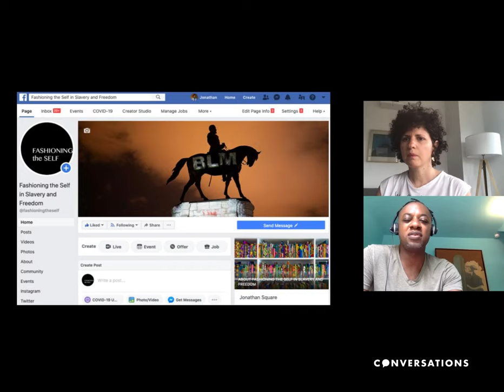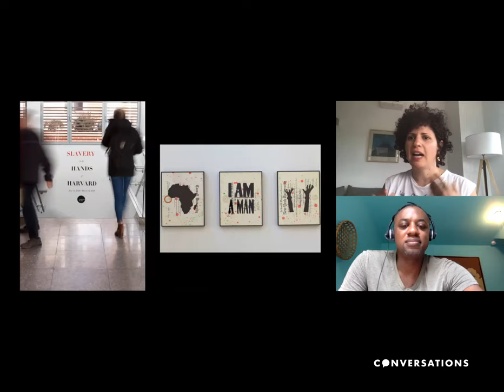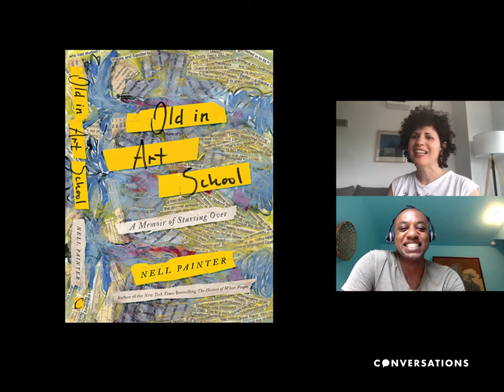Conversations with... Dr. Jonathan M. Square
Fashion historian and curator Keren Ben-Horin in conversation with Dr. Jonathan M. Square, a writer and historian specializing in fashion and visual culture of the African Diaspora. He has a PhD in history from New York University, a master’s degree from the University of Texas at Austin, and a B.A. from Cornell University. He has taught at the University of Pennsylvania, Fashion Institute of Technology, Parsons School of Design, and currently at Harvard University. He has written for Fashionista, Fashion Studies Journal, Refinery29, Vestoj, Hyperallergic, British Art Studies, and International Journal of Fashion Studies. A proponent in the power of social media as a platform for radical pedagogy, he founded and runs the digital humanities project Fashioning the Self in Slavery and Freedom, which explores the intersection of fashion and slavery.

Follow her on IG: @kerenbenhorin